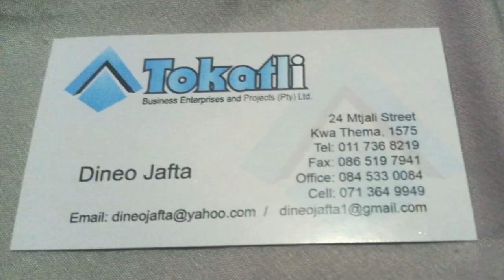100% BLACK OWNED BUSINESSES | SUPPORT LOCAL BUSINESSES | Thandoh.M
We are celebrating some of the 100% black owned businesses I know.

XOXO Thandoh.M